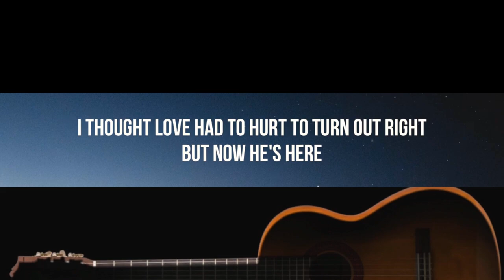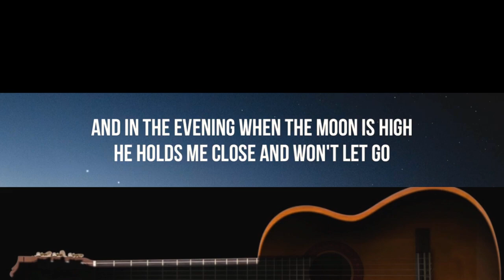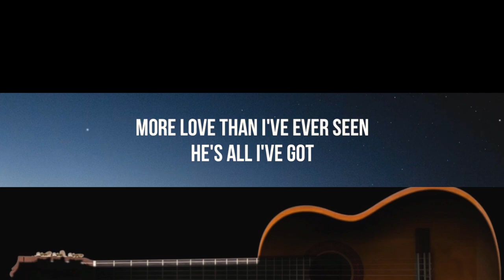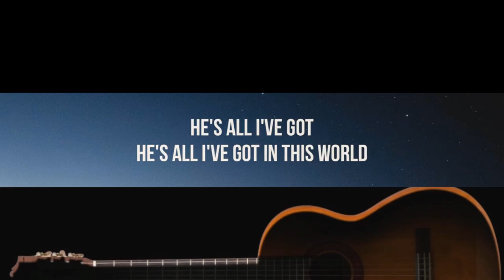All The Man That I Need - Whitney Houston (Acoustic Karaoke)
Acoustic Karaoke
All The Man That I Need
by Whitney Houston
Song by Dean Pitchford / Michael Gore
Original Key
Easy Version

Lyrics

I used to cry myself to sleep at night
But that was all before he came
I thought love had to hurt to turn out right
But now he's here
It's not the same, it's not the same

He fills me up
He gives me love
More love than I've ever seen
He's all I've got
He's all I've got in this world
But he's all the man that I need

And in the morning when I kiss his eyes
He takes me down and rocks me slow
And in the evening
When the moon is high
He holds me close and won't let go
He won't let go